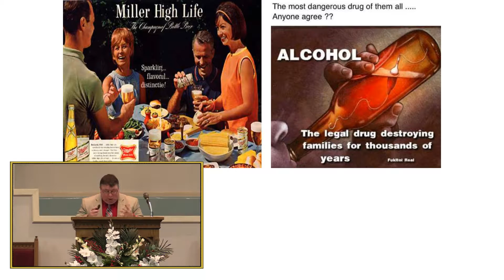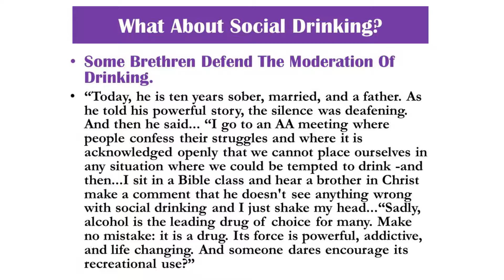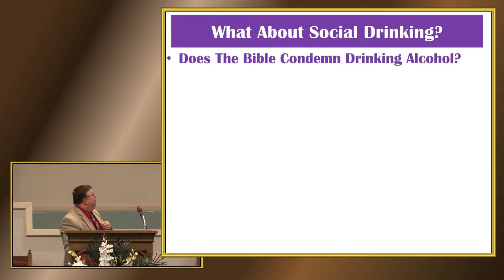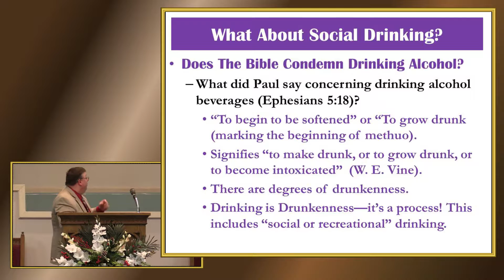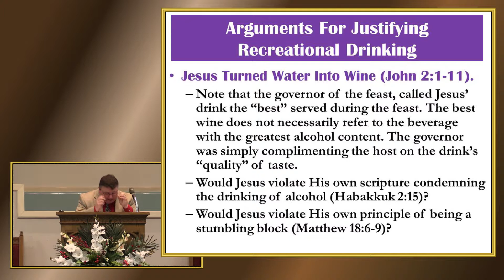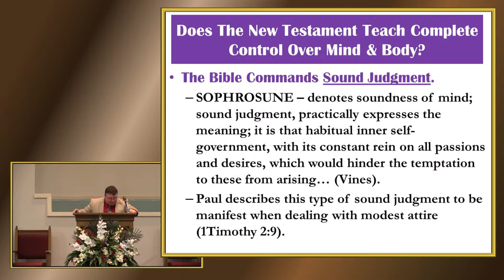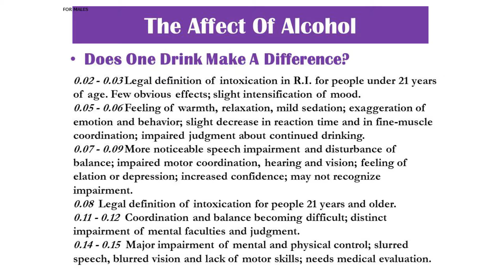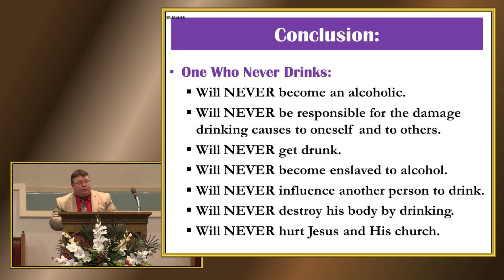Teetotaler Or Social Drinker? by Jason Trick - February 25, 2016